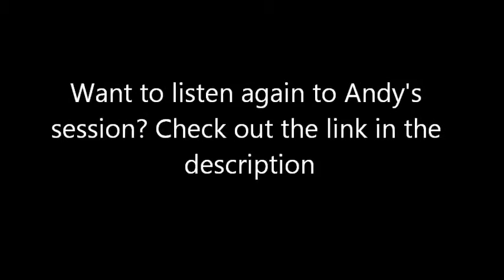Andy Butler – YES I LOVE YOU – Express FM – Russell Hill’s Country Music Show. 04/10/15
Andy Butler made his debut appearance on Express FM in October ’15 with a wonderful session for Russell Hill’s Country Music Show. Andy talked about his debut album, how he goes about writing songs and his gigs. He also did a couple of songs live in the studio, such as YES I LOVE YOU which is taken from said album.

Want to listen again to Andy’s session?

Russell Hill’s Country Music Show is on Express FM every Sunday 12pm-2pm [UK time]